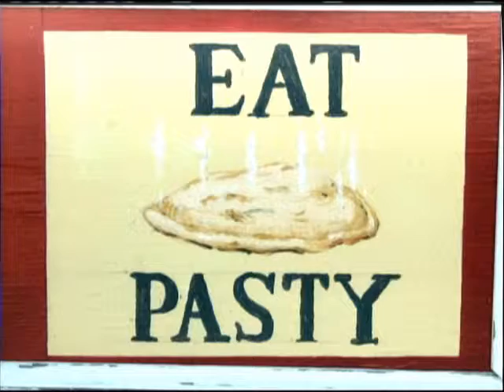Holiday Celebrations Interview 06-30-11